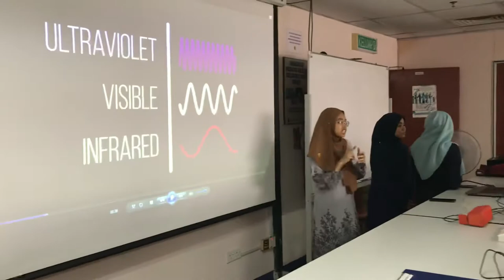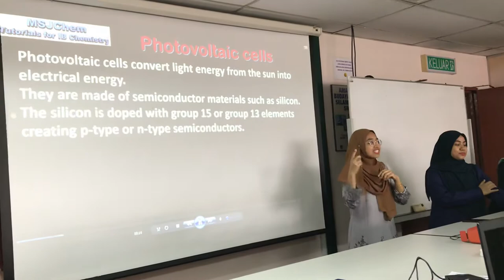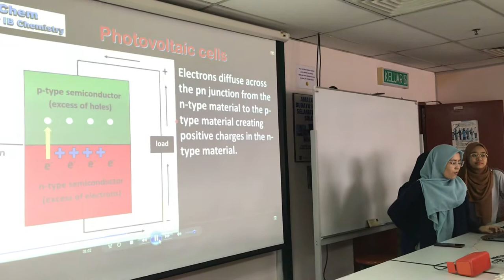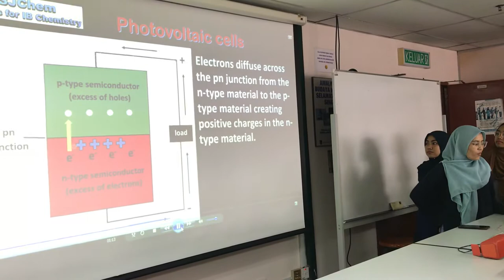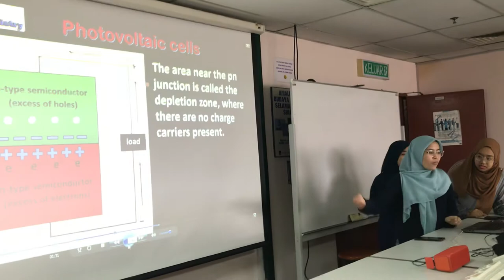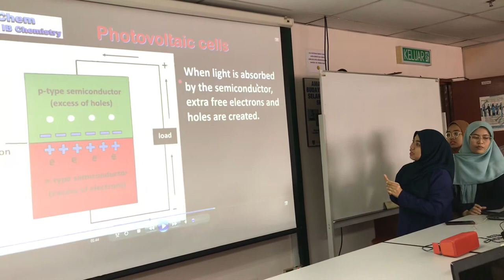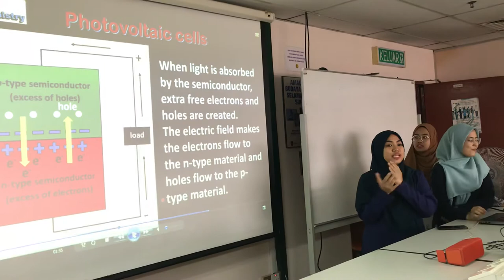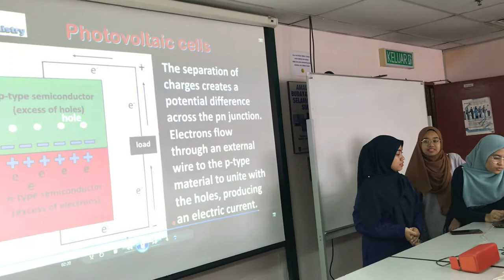PHOTOVOLTAIC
EE2413A : GROUP 3